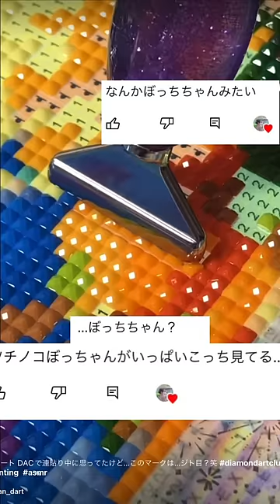ダイヤモンドアート DAC作品にはそこら中にジト目が…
ツチノコぼっちちゃんって言うらしい。笑